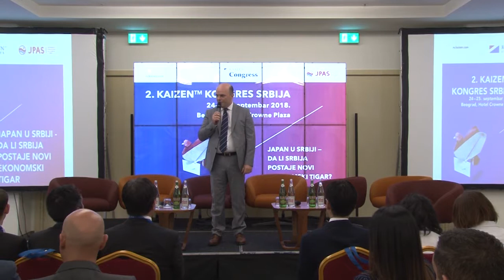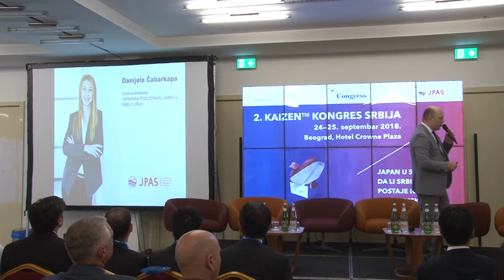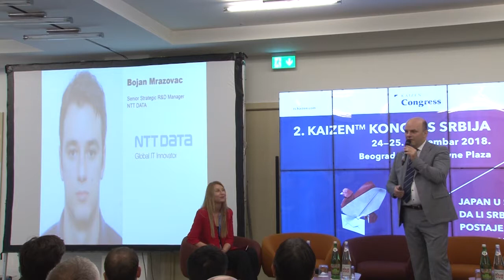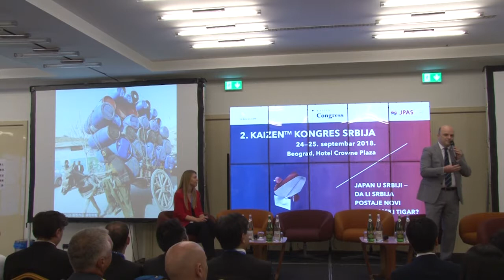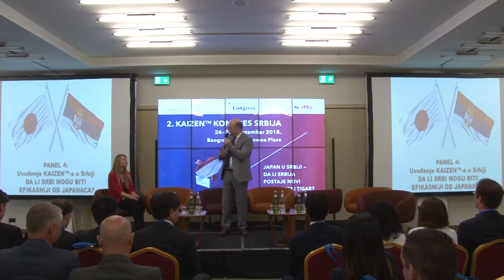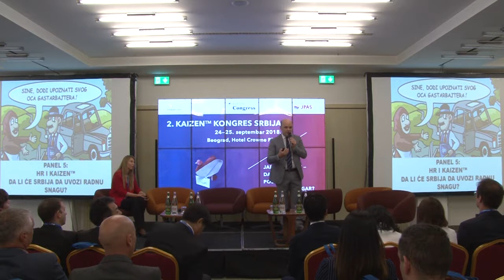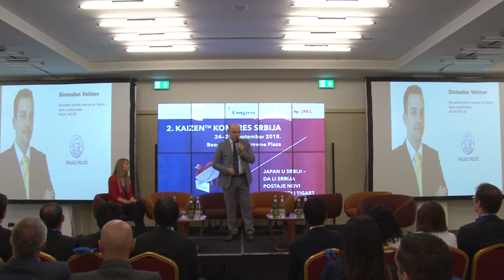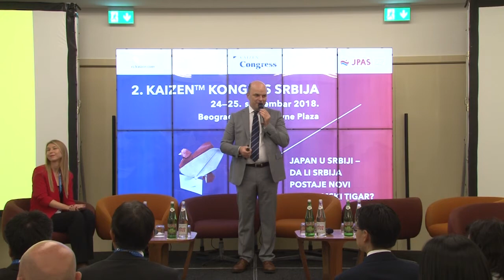2. KAIZEN™ kongres 2018. Bojan Šćepanović, Generalni direktor, KAIZEN INSTITUTE SERBIA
2. KAIZEN™  kongres Srbije, sa temom "JAPAN U SRBIJI - DA LI SRBIJA POSTAJE NOVI EKONOMSKI TIGAR?" održan 24-25.septembra 2018.godine u hotelu Crowne Plaza. Kongres je zvanično otvorio Bojan Šćepanović, osnivač Kaizen Instituta Srbija i direktor Menadžment Centra Beograd, koji se prvo zahvalio prisutnima što su se odazvali pozivu. Bojan je, zatim, predstavio paneliste, a o čemu se diskutovalo na panelima možete pogledati u videima koji slede u nastavku playliste 2.KAIZEN™ KONGRES 2018.

Pratite najnovije vesti o KAIZEN™ metodi na kanalima Kaizen Institut Srbija